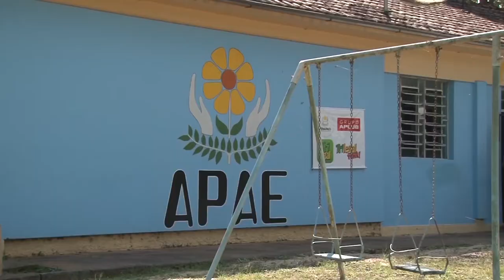Alunos da APAE de Faxinal do Soturno participam de oficinas - Rio Grande Rural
Em Faxinal do Soturno, uma parceria entre a Associação de Pais e Amigos Excepcionais, a APAE, e a Emater é uma fórmula de muito sucesso, companheirismo e superação. As atividades vão além da sala de aula, o cultivo de hortaliças e cuidados com a terra são algumas das ações elaboradas pelas extensionistas.

Programa #1012